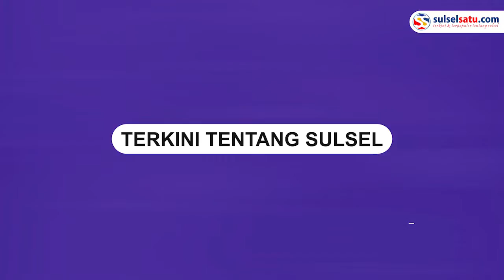Detik-detik Pesawat Susi Air Dikeluarkan Paksa oleh Satpol PP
Sebuah video memperlihatkan detik-detik Pesawat milik mantan Menteri Kelautan dan Perikanan dikeluarkan paksa dari Bandara Robert Atty Bessing Kabupaten Malinau, Kalimantan Utara, Rabu (2/2/2022).

Video terkini dan terbaru..